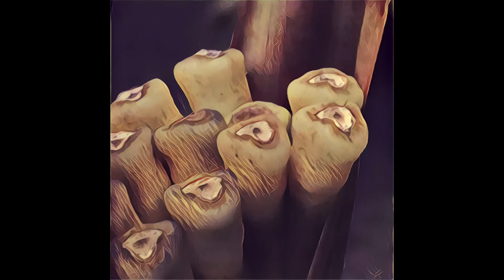FINAL RAINFOREST slideshow